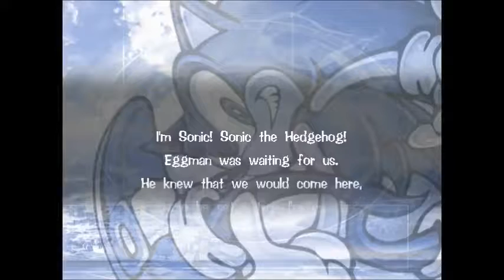Sonic Adventure - 14 - Sonic vs. Omega and Chaos 6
Chaos 6 isn't so tough.  Some nearly-perfect god of destruction.